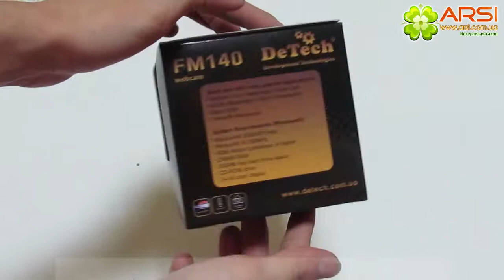DeTech FM140 обзор / review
Обзор качественной веб-камеры DeTech FM140
DeTech FM140 high quality web-cam review